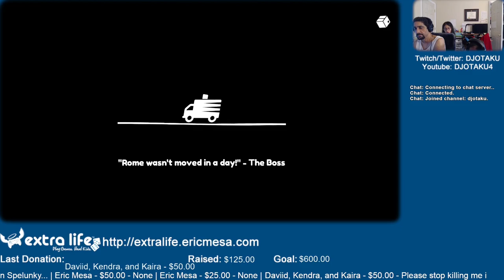ExtraLife: Eric Plays Moving Out Ep 05 - Unloadable Truck